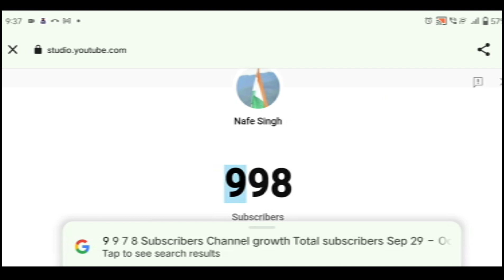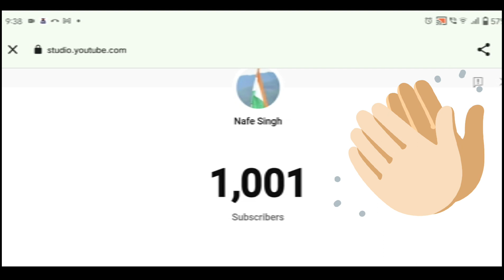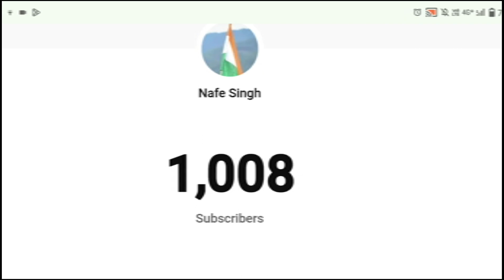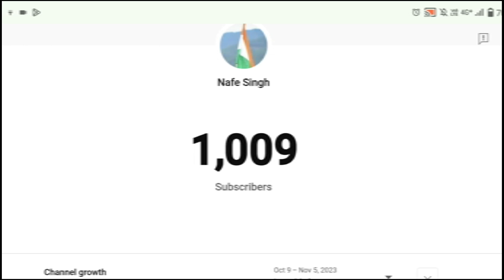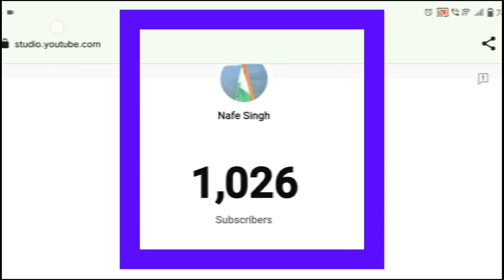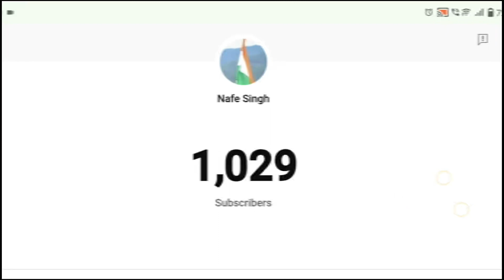😭 Big Update किसी का भी Channel Monetize ❌ नहीं होगा ! YouTube Channel Monetize Kaise Kare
Topics Cover -
YouTube channel Monetization Big Update
YouTube Channel Monetize Kaise kare
Channel Monetization
YouTube Channel Monetize Kaise hoga
Channel Monetize karne ka sahi tarika

मात्र 15 दिन में मैंने पूरा किया 4000 Watchtime & 1000 Subscribers Kaise Pura Kare 2024

मात्र 15 दिन में मैंने पूरा किया 4000 Watchtime & 1000 Subscribers Kaise Pura Kare 2024 || MWY
India

4000 Watchtime & 1000 Subscribers Kaise Pura Kare 2024 || Mobile wala Youtuber

2.4000 hours watch time kaise complete kare

3.4000 watch time kaise pura kare

5.watch time kaise badhaye

8.4000 watchtime kaise pura kare

9.how to get 4000 hours watch time

10.how to complete 4000 hours watchtime
Ways to Reach 4,000 Hours and Monetize Your Channel

12.watchtime kaise badhaye

13. mobile wala Youtuber

14.M W Y

4000 hours watch time

one thousand miles lil golu
thousand miles miley cyrus
4000 Hours

how to get 1,000 subscribers on youtube in 1 day how to get 1,000 subscribers on youtube in a day hack
how to get your first 1,000 subscribers on youtube 1,000 subscribers youtube pay

YouTube Shorts New Update 2023: Dosto Kya Aapke Bhi Shorts Videos par Views Nahi aa rahe hai toh aaj ki iss video main maine step by step process bataya hai shorts videos ko viral karne ka sath hi youtube shorts new update ka use karke kaise aap daily Trending Viral Shorts Songs aur hashtags dhund skte hai ye process bhi samajhaya hai, Toh video ko last tak dekho aur з Viral Short Videos

यूट्यूब पर व्यूज कैसे बढ़ाए? यूट्यूब पर फेमस कैसे होते हैं?
पूरा सिर्फ़ 3 दिन में (New Trick) | Watch Time Kaise Badhay
4000 Hours पूरा सिर्फ़ 3 दिन में (New Trick) | Watch Time Kaise Badhaye
1000 miles
1000 miles honey singh
1000 miles song
1000 miles away
1000 miles lil golu
1000 miles piano